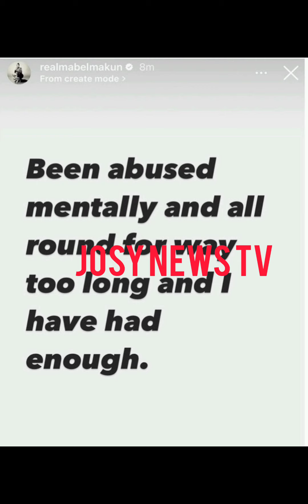C'EST GA.TÉ OOOH, APRÈS 17ÅNS DE MARIAGE, LA FËMME DU PLUS GRAND COMÉDIEN NIGÉRIAN AY L'£XPØSE